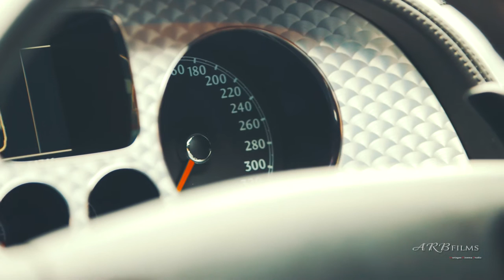Ali & Viktoria 2015. JANGIR BROYAN - T'en Mame. ARB films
ARB films